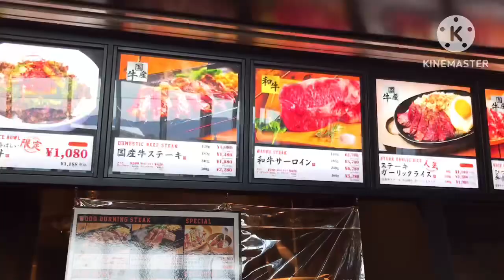FUKAYA-HANAZONO PREMIUM OUTLETS | Newest outlet in Japan 🇯🇵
Sharing our trip in newly opened premium outlet in Japan 🇯🇵